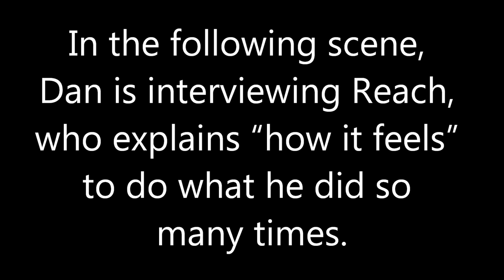Bill Reach monologue from "Down the Road" by Lee Blessing.wmv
The popular monologue by the serial killer-rapist William "Bill" Reach, as written for the theater by playwright Lee Blessing.

Thanks to my stepdaughter Ally, for holding the camera as from Dan Henniman's POV.